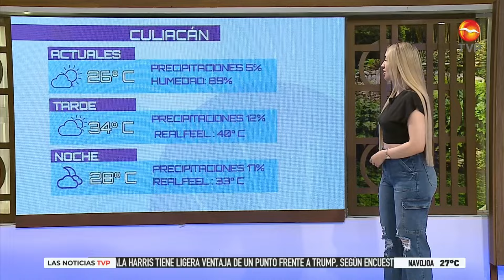El clima de hoy con Marisol Dovala 🌤️ | La chica del clima TVP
Marisol Dovala nos trae el reporte del clima para Sinaloa y Sonora, mantente informado de las condiciones del clima 😍